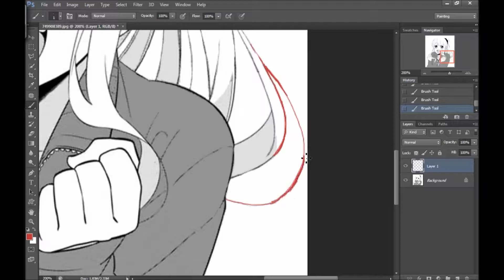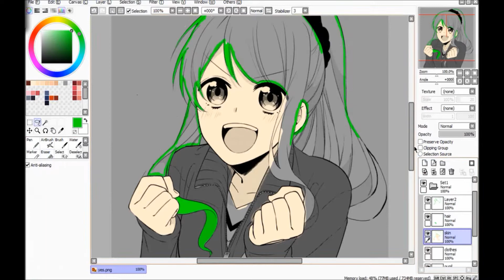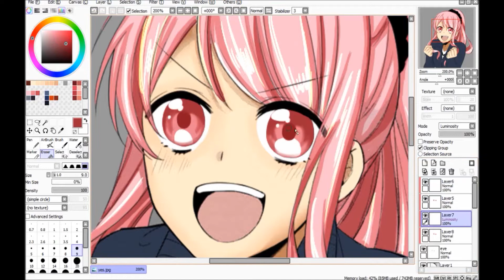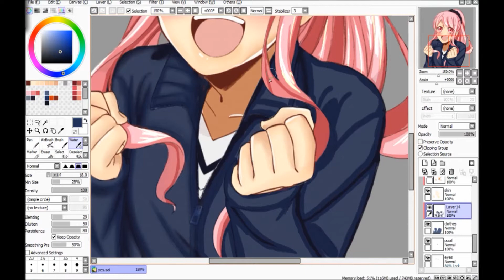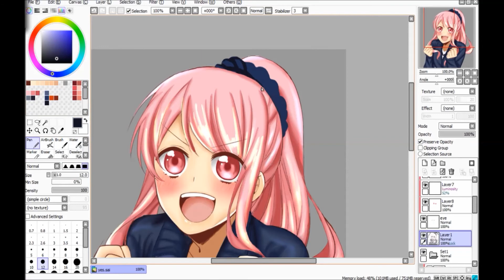Ichinose Speedpaint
+ Manga : S-Suto Na Fujiwara-kun
+ Character : Ichinose

+ Photoshop CS6
+ Paint Tool Sai
+ Manga Page ( from mangatown )
+ Wacom Intuos Drawing Tablet

Hello everyone! My name is Joana and I color manga in my free time.